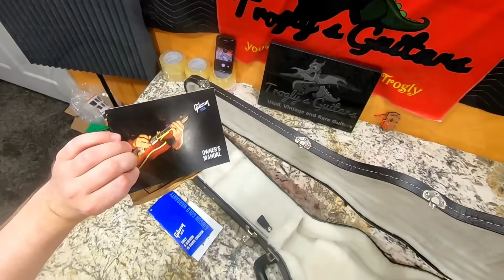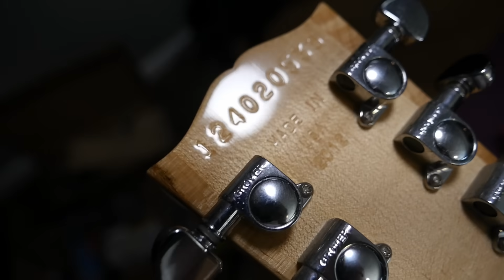Somethings SERIOUSLY Different About This LP ! | 2012 Gibson Les Paul Traditional 12 String Goldtop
📚 Description: I've always wanted to try one of these 12 string Les Pauls out. The elongated headstock just looks so goofily unwieldy in photos - but it isn't so bad in person. This Les Paul Traditional 12 string is far from traditional - but very cool!

🐕 Episode Guide:
0:00 - Intro - Check Links in the Description
0:20 - Unboxing
1:43 - All About 12 Strings
3:54 - The Les Paul Traditional
5:48 - First Impressions
6:37 - Case Candy
7:07 - Inside Look / Specs
18:07 - Tone Demo (Clean)
21:26 - Tone Demo (Dirty)
24:46 - Final Thoughts

🎞️ Videos Mentioned:
1:54 Check out THIS Headstock! | Rickenbacker 360/12C63 12-String Electric Semi-Hollow - Fireglo
2:17 Secrets of the $13,000 Double Neck Guitar | 2019 Gibson Slash Collection EDS-1275 | Review + Demo
5:12 Guitar Center's Dirty Secret | 2019 Gibson Rose Gold Pink SG Limited Edition Exclusive | Review Demo

There's Something Different About This LP... | 2012 Gibson Les Paul Traditional 12 String Goldtop